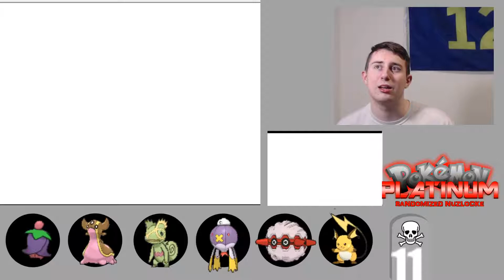Pokemon Platinum Randomizer Nuzlocke 29 STONE COLD LEVEL JUMP